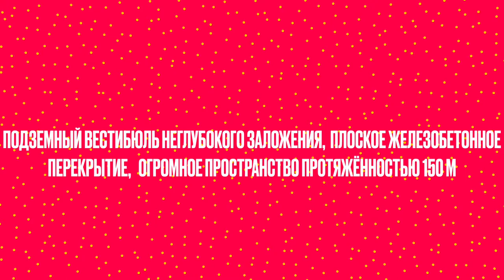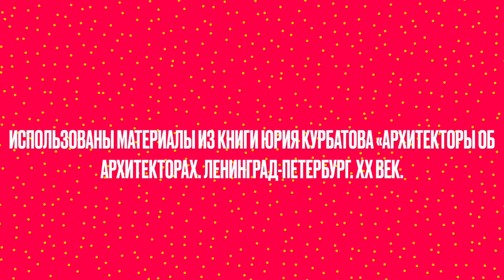Петербургское Метро, станции 1955 года, 15 ноября/ St. Petersburg Metro stations built in 1955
Роскошь, доступная всем.

Красная линия,
Кировско-Выборгская линия - первая очередь метро в Ленинграде.
Первые станции - Автово, Кировский завод, Нарвская, Балтийская, Технологический институт, Владимирская, Площадь Восстания.
Не случайно я пропустил Пушкинскую. Она открыта в 1956 году.
А ещё между Нарвской и Кировским заводом могла быть станция...